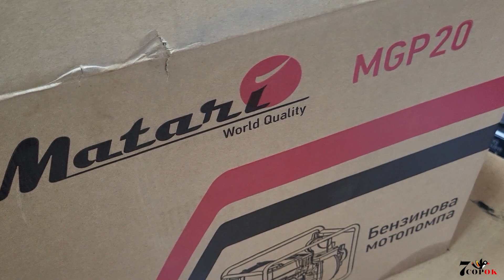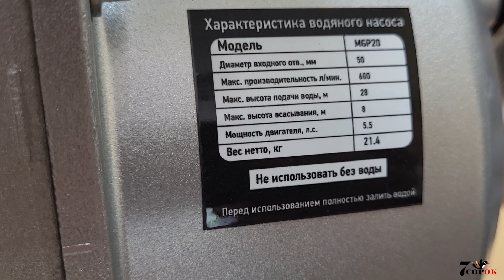Matari MGP20 - мотопомпа для води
Matari MGP20 - це бензинова мотопомпа від японського виробника, призначена для роботи з чистою водою.

Наші контакти:
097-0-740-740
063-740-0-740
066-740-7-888